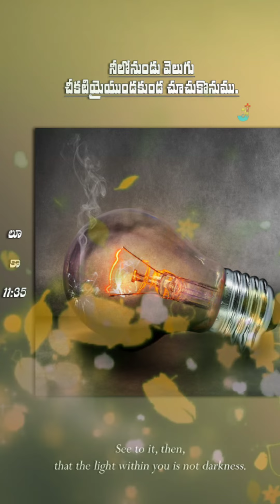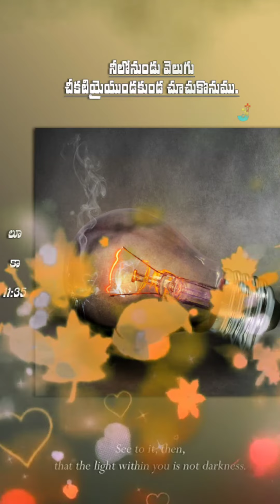Today Promise of God. (27-05-2021) Let's Start Your Day With God.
Every day Listen Promise of God Only for Spiritual Growth.
Let's Start Your Day With God.